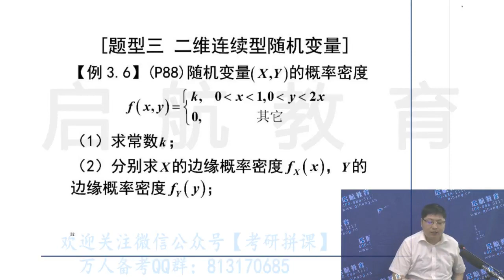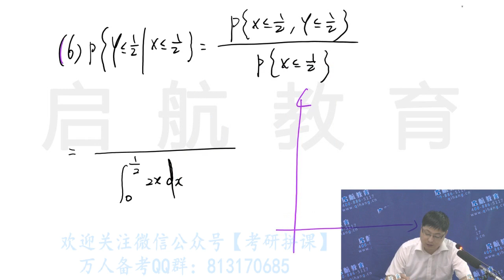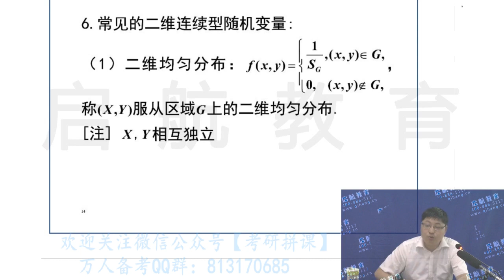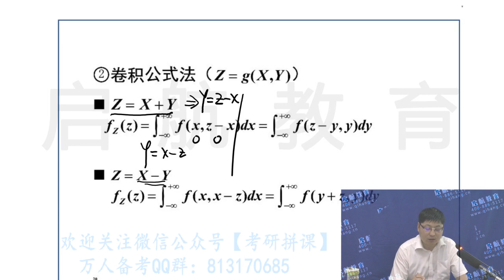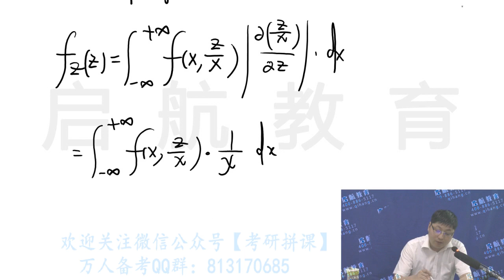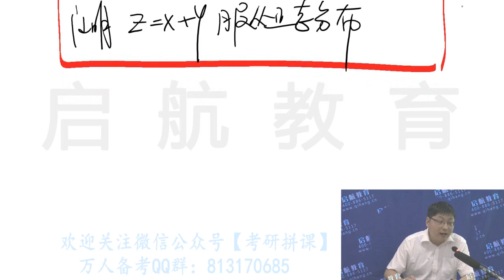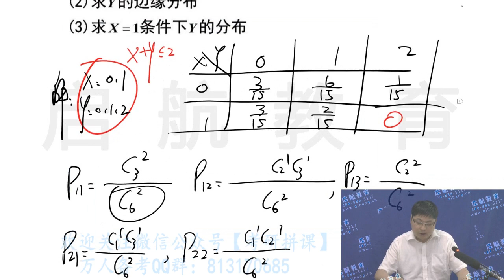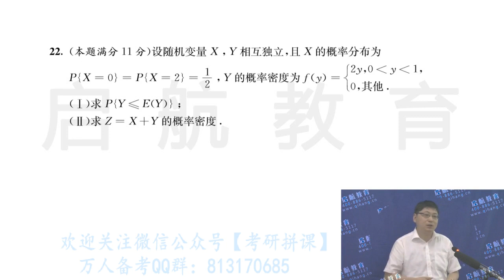卷积公式 概率 方浩07